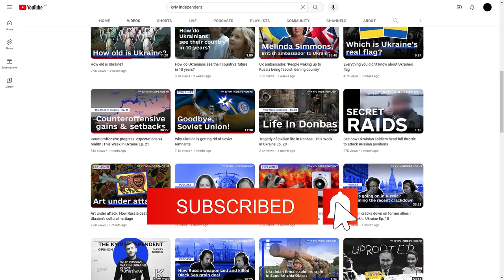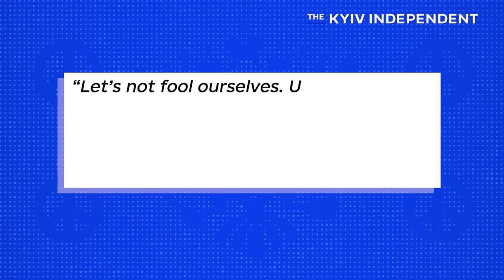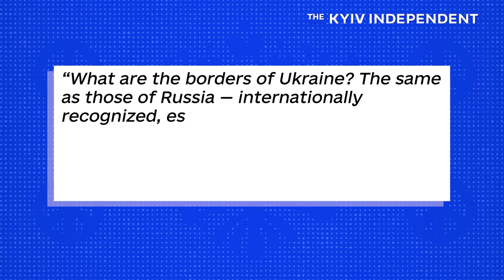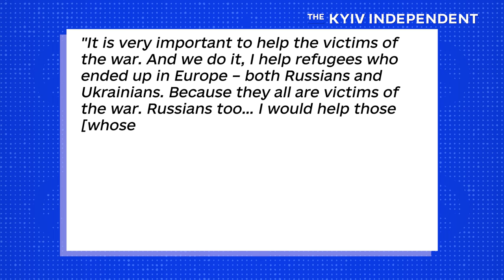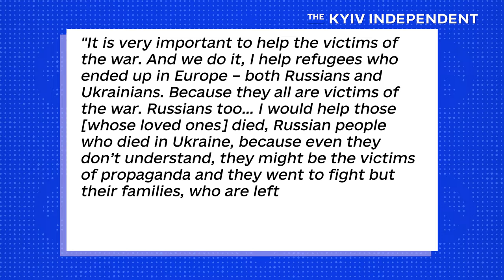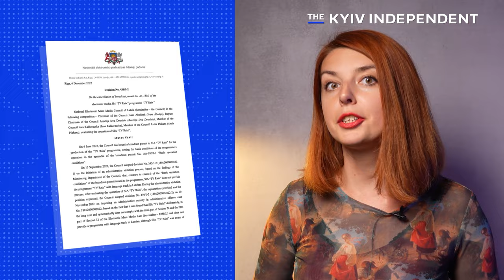Why are Ukrainians skeptical of "good Russians?"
Russians, who are Vladimir Putin's enemies and condemn the war, are not necessarily friends of Ukraine.  Who Ukrainians describe as "good Russians," and what does the term mean?